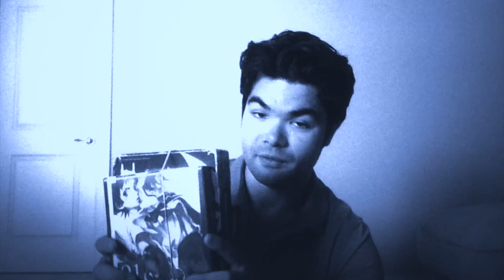Anime and Vampires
May is Asian history month. Being half Chinese I am very proud to be part of that ancestry. Anime really grew in my life over the last 3 years, really dove into it seeing stuff on Netflix and other streaming services.